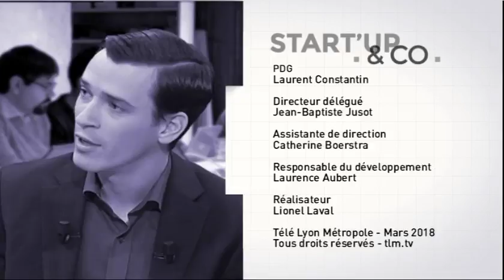Startup&co du 23/03/18